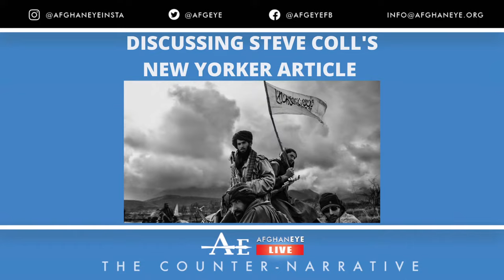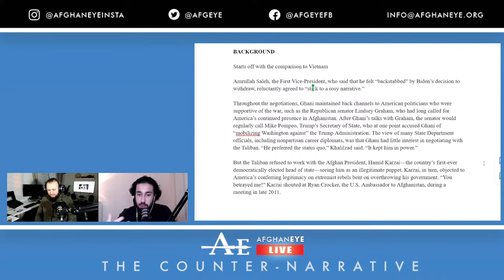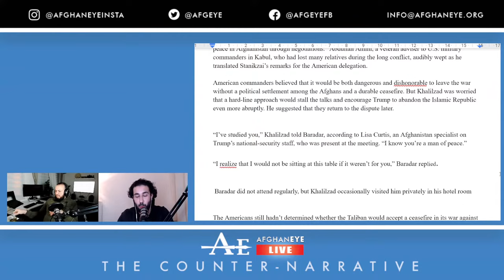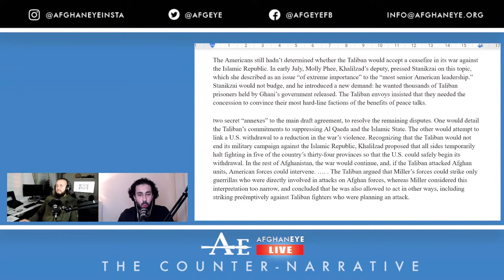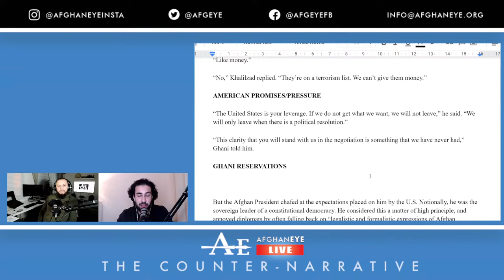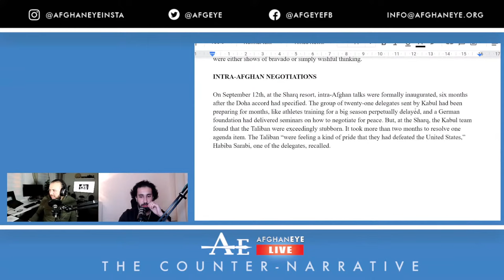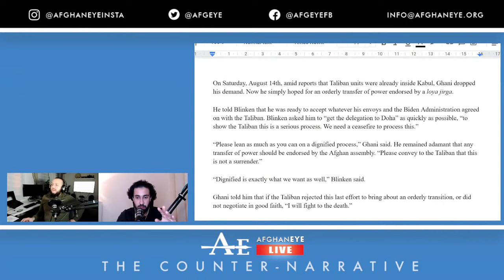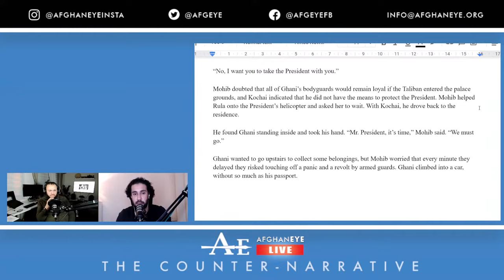AFGHANEYE LIVE | Discussing 'The Secret History of the U.S. Diplomatic Failure in Afghanistan'